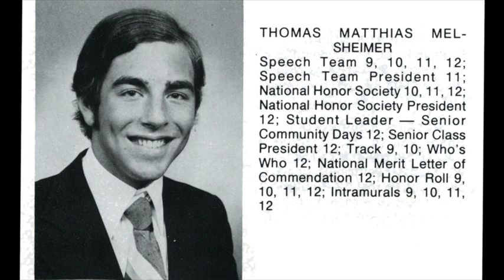Thomas Melsheimer ’79 - 2016 Jesuit Dallas Distinguished Alumnus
A devoted husband, father, colleague, and friend, Tom Melsheimer has spent a lifetime seeking the fullest development of his God-given talents while putting his faith into action. Espousing the tenets described in the Profile of the Jesuit Graduate, the ways in which Melsheimer’s service has impacted the Jesuit Dallas community have been innumerable. In recognition of his extraordinary achievements as a scholar and public servant, and for his steadfast commitment to the Jesuit mission, Melsheimer has been named as the recipient of the 2016 Jesuit Dallas Distinguished Alumnus Award.

As one of the most preeminent litigators in the country, Melsheimer’s success has been lauded by nearly every existing peer review. His writings have been published in major daily newspapers, magazines, and law journals, and his reputation led The American Lawyer to declare Melsheimer, “one of the most sought after trial lawyers in the country.” His list of distinctions is striking, and include his selection to the annual listing of Best Lawyers in America every year from 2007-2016. Melsheimer, who has served as lead or co-counsel in five separate cases recognized among the nation’s Top Verdicts of the Year by The National Law Journal, became the youngest-ever recipient of the Dallas Bar Association Trial Lawyer of the Year Award in 2014.

In addition to trying lawsuits in state and federal courts, emphasizing intellectual property, business torts, and False Claims Act litigation, Melsheimer’s extensive trial experience includes verdict cases of patent and copyright infringement, antitrust, fraud, public corruption, and kidnapping. His list of clients includes a variety of notable individuals and high-profile corporations.

In addition to a decorated record as the managing principal of Fish & Richardson’s Dallas office and head of the office’s trial practice, Melsheimer has been hugely devoted to Jesuit, to which he has given an abundance of his time, expertise, and resources. An outgoing member of the Jesuit Dallas Foundation Board of Trustees, he has served on the legal committee and board of advisors. He has previously served as a class captain in the Parents’ Challenge Drive, on the Jesuit Dallas Alumni Board, and has been a significant donor to the MAGIS Golf Classic, Alumni Phonathon, and the Celebration Auction. In 1999, he started the Albert H. Melsheimer Memorial Scholarship Fund in his father’s honor, which supports need-based student scholarships.

On Thursday, November 3, Melsheimer will be presented with the award at the annual Distinguished Alumni Prayer Service before addressing the Jesuit Dallas student body.

Jesuit Dallas Distinguished Alumnus Award
The Distinguished Alumnus Award is presented annually by the Jesuit Alumni Association to an alumnus whose life exemplifies in an exceptional way the religious, academic, family and social values set before him during his years as a Jesuit student and whose outstanding qualities in spiritual and civic leadership have won for him the respect, confidence and affection of his colleagues and the community.